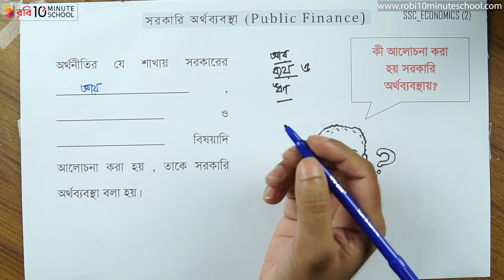১০.০১. অধ্যায় ১০ : বাংলাদেশ সরকারের অর্থব্যবস্থা - সরকারি অর্থব্যবস্থা [SSC]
মাত্র ৪ মাসে SSC 2021 এর শর্ট সিলেবাস শেষ করে পূর্ণাঙ্গ প্রস্তুতি নিতে ভর্তি হও আমাদের SSC Crash Course এ Series: Economics [SSC]

10 Minute School এর সাথে শেখা কখনও থামিও না, যেখানে তুমি পাবে ভিডিও টিউটোরিয়াল যা থেকে শিখে তুমি কুইজ দিয়ে নিজেকে যাচাই করে নিতে পারো, নিজের দক্ষতা বাড়ানোর জন্য পাবে অসাধারণ প্রশিক্ষক যারা তোমাকে নির্দেশনা দিবে। 10 Minute School এ তুমি পাবে লাইভ ক্লাস, ইন্টার্যাক্টিভ ভিডিও, ব্লগ, ডেভেলপমেন্ট সেকশন, স্মার্টবুক যার মাধ্যমে পুরো শিক্ষাগ্রহণ প্রক্রিয়াই হয়ে উঠবে আনন্দদায়ক এবং সকলে সুযোগ পাবে যাতে তারা শেখার, অনুশীলনের এবং উন্নতি করতে পারে।